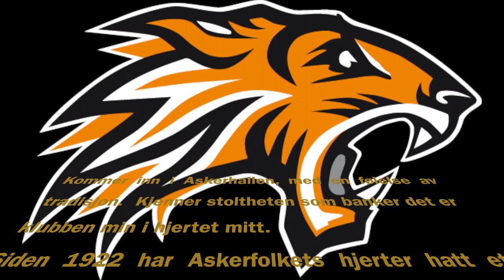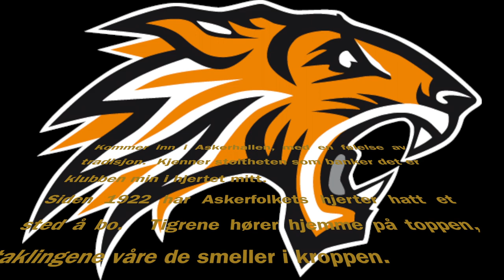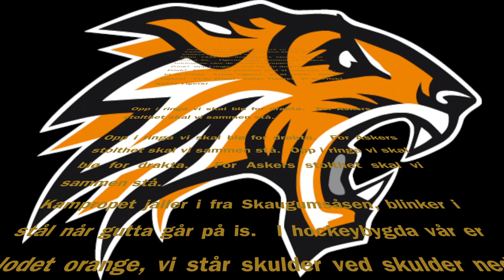Night Flight. Frisk Asker Tigers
Frisk Asker Tigers